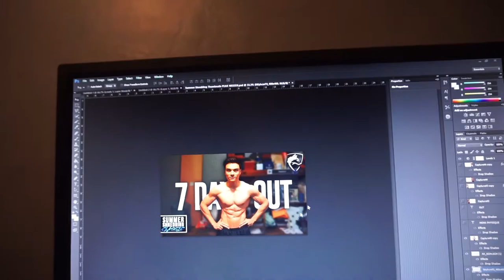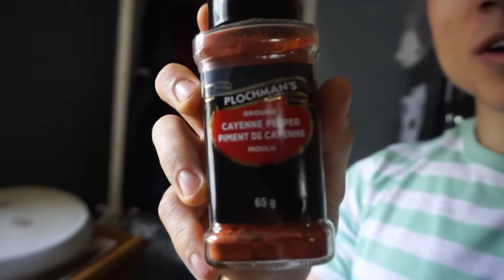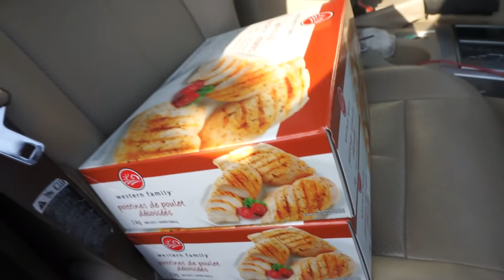Summer Shredding Classic - Full Day of Eating - 6 Days Out